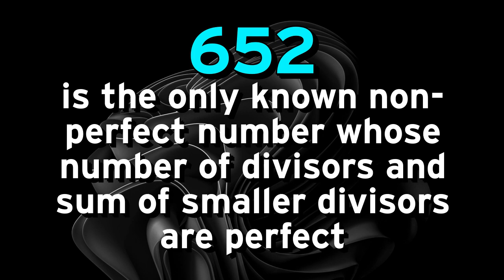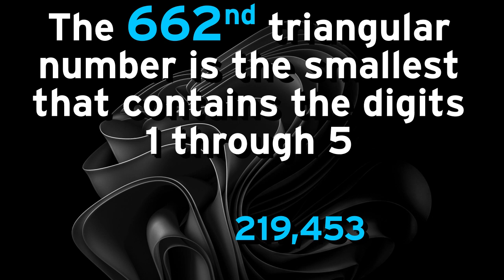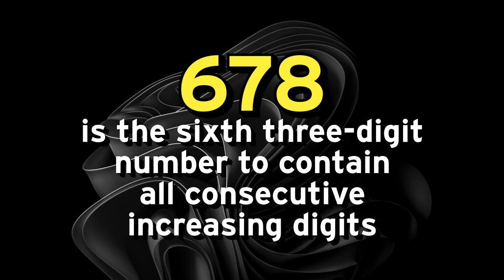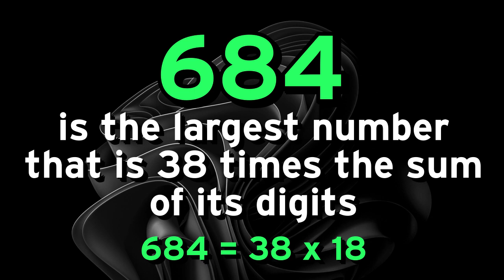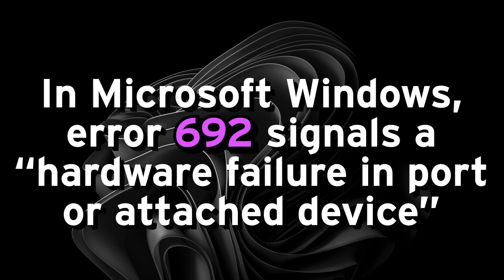Number Story 14 (651 - 700)